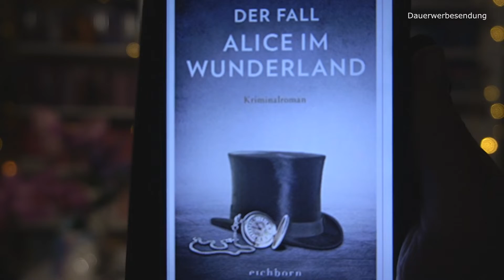Guillermo Martínez - Der Fall Alice im Wunderland ( Krimi )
*Dauerwerbesendung  *